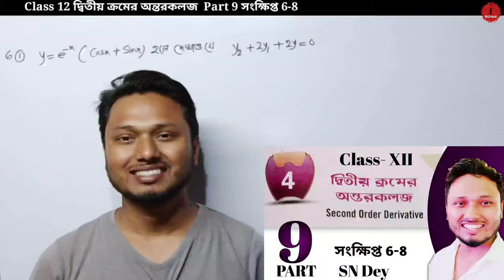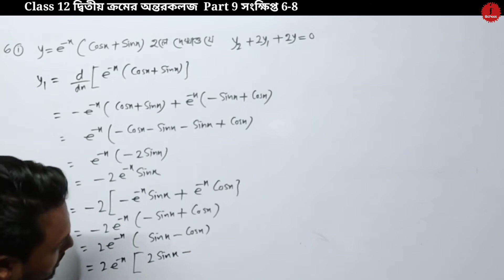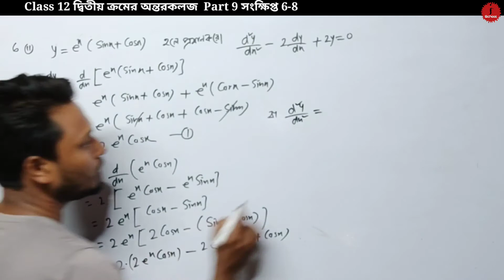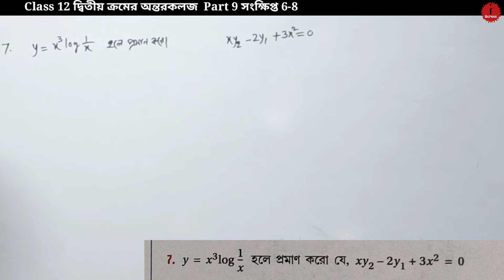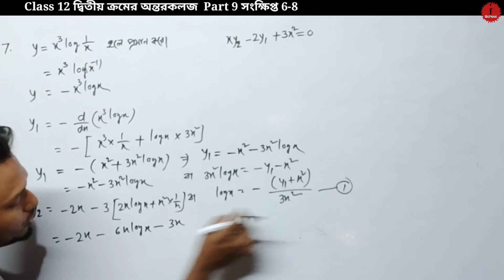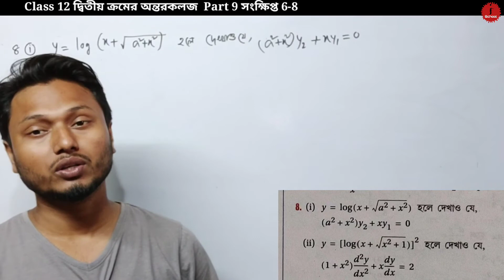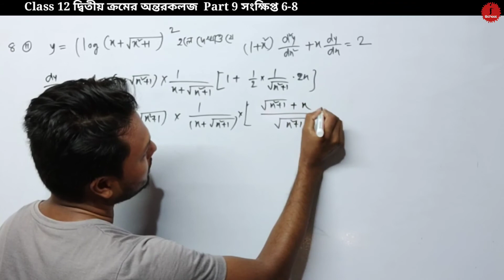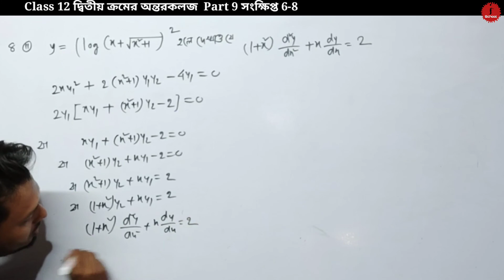দ্বিতীয় ক্রমের অন্তরকলজ Class 12 Part 9 সংক্ষিপ্ত 6-8 SN Dey